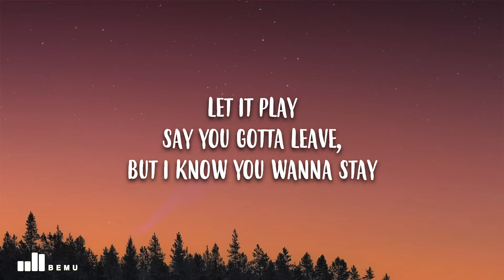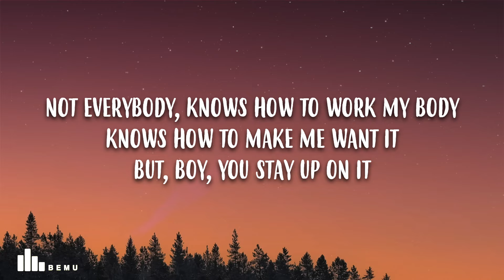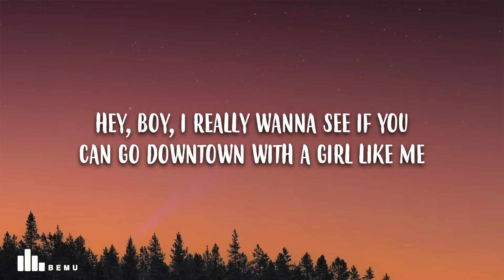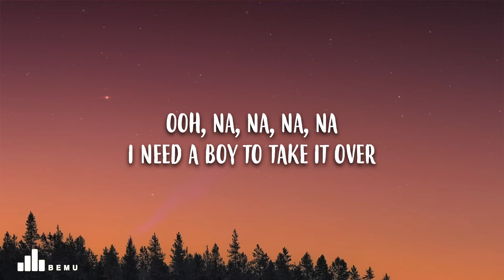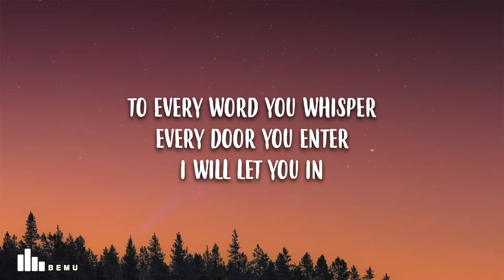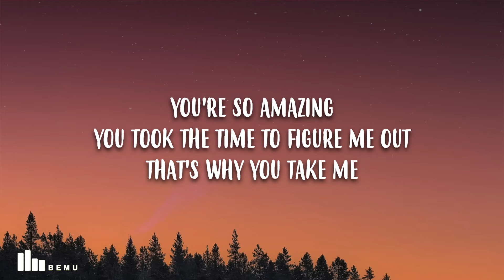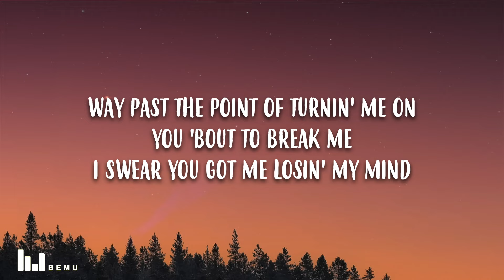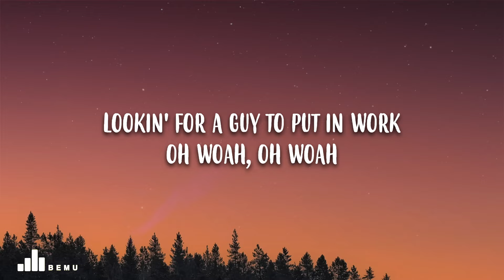Rihanna - What’s My Name? (Lyrics) Ft. Drake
Rihanna - What’s My Name? Ft. Drake

🎤 Song Lyrics: Rihanna - What’s My Name? Ft. Drake

[Refrain: Rihanna & Drake]
Oh na-na, what's my name?
Oh na-na, what's my name? (Uh)
What's my name? What's my name? (Yeah)

I heard you good with them soft lips
Yeah, you know, word of mouth
The square root of sixty-nine is eight somethin', right?
'Cause I've been tryna work it out, oh
Good weed, white wine, uh
I come alive in the night time, yeah
Okay, away we go
Only thing we have on is the radio
Say you gotta leave, but I know you wanna stay
You just waitin' on the traffic jam to finish, girl
The things that we could do in twenty minutes, girl
Say my name, say my name, wear it out
It's gettin' hot, crack a window, air it out
I can get you through a mighty long day
Soon as you go, the text that I write is gon' say

Not everybody
Knows how to work my body
Knows how to make me want it
But, boy, you stay up on it
You got that somethin'
That keeps me so off balance
Baby, you're a challenge
Let's explore your talent

[Chorus: Rihanna]
Hey, boy, I really wanna see if you
Can go downtown with a girl like me
Hey, boy, I really wanna be with you
'Cause you just my type
Ooh, na, na, na, na
I need a boy to take it over
Lookin' for a guy to put in work
Oh woah, oh woah

And ain't nowhere that I'd be
Than with your arms around me
Back and forth, you rock me, yeah
So I surrender
To every word you whisper
Every door you enter
I will let you in

[Bridge: Rihanna]
You're so amazing
You took the time to figure me out
That's why you take me
Way past the point of turnin' me on
You 'bout to break me
I swear you got me losin' my mind

Did you enjoy Rihanna - What’s My Name? Ft. Drake (Lyrics) ?

Rihanna What’sMyName?

Rihanna - What’s My Name? Ft. Drake (Lyrics)